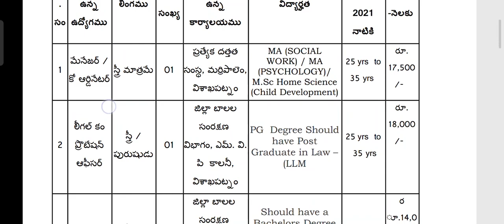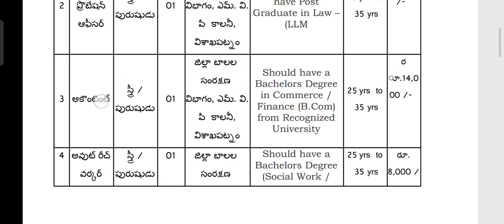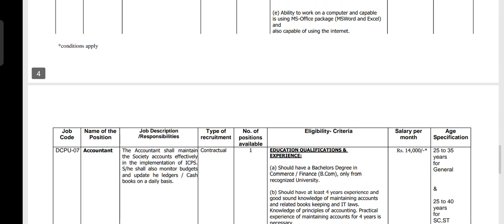AP బాలల సంరక్షణ శాఖ లో కోఆర్డినేటర్ వివిధ రకాల పోస్టులు| CWDW Latest Jobs Notification